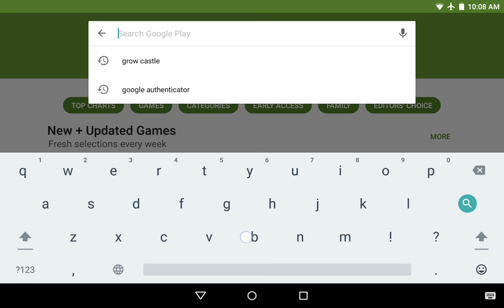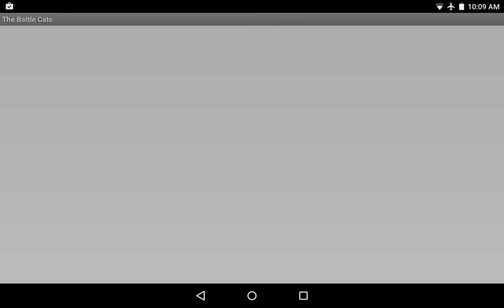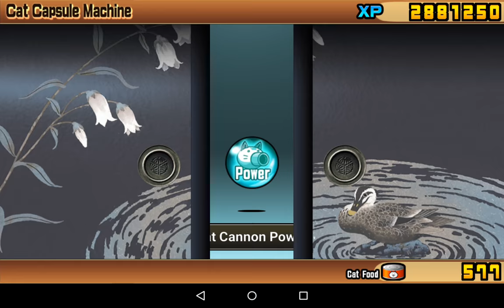The Battle Cats Into The Future EP09 Chapter 2 - The Great Abyss กองทัพแมวโดนดูดกลืนสู่ก้นมหาสมัทร